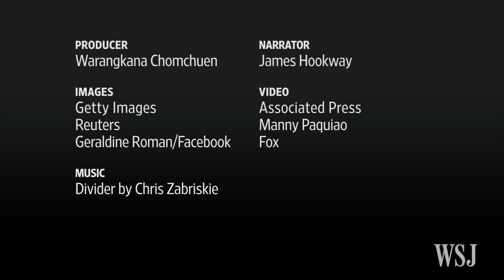Philippines Taps Transgender Candidate and Pacquiao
Geraldine Roman seems set to become the first transgender candidate elected to Congress in the predominantly Catholic Philippines, while boxing legend Manny Pacquiao looks to have punched his way his way to a Senate seat. Photos: Reuters